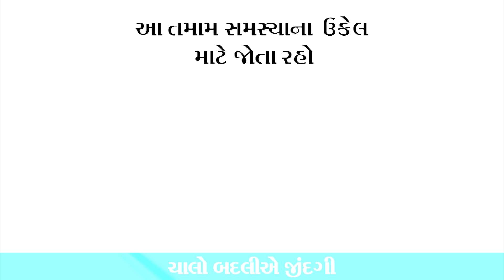18 - 08 - 2024 દૈનિક રાશિફળ / Daily Horoscope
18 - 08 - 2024 દૈનિક રાશિફળ / Daily Horoscope lalkitab lalkitabexpert astrology astro astrologer vastu vastuexpert vastushastra vastutips lalkitabremedies horoscope kundli astrotips zodiacsigns astrologyreading prediction રોજ ની રાશિ જાણો . Know the daily horoscope